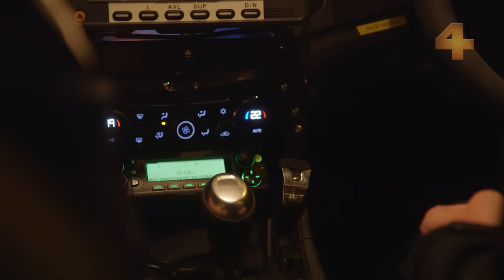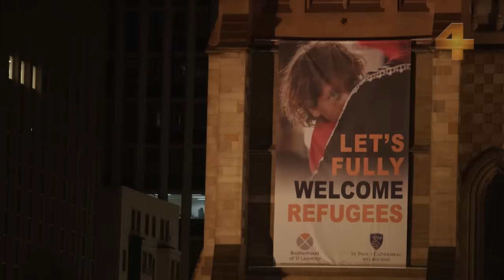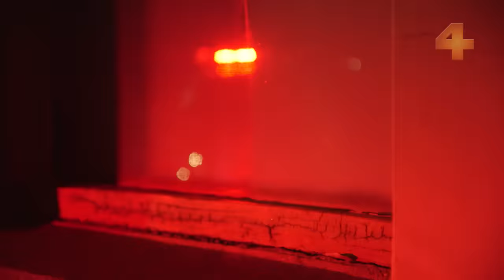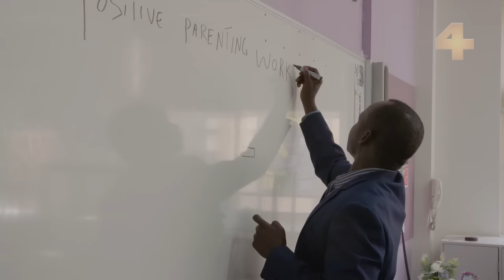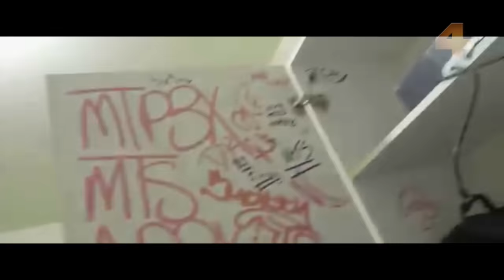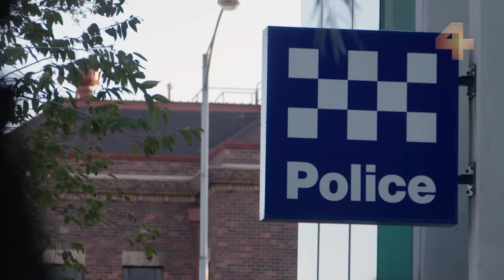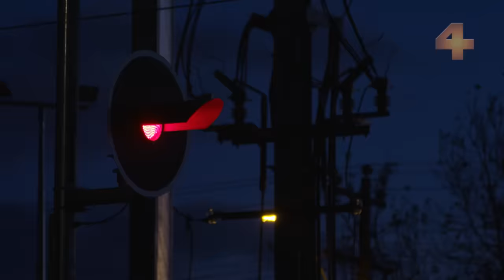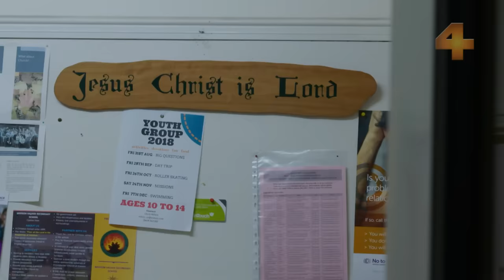The truth about African crime in Melbourne | Four Corners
Reporter Sophie McNeill spends weeks on the streets of Melbourne with members of the city’s African community, the police and victims of crime, to work out what is driving the city’s crime panic.